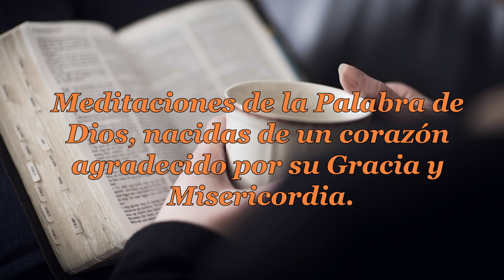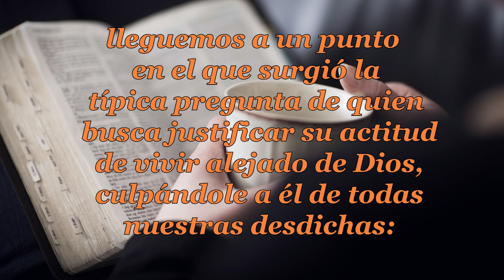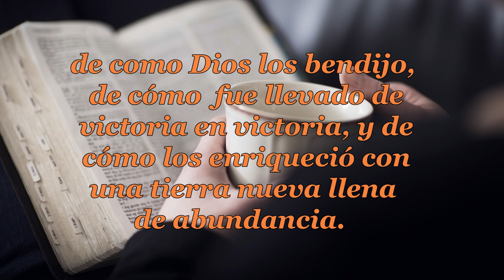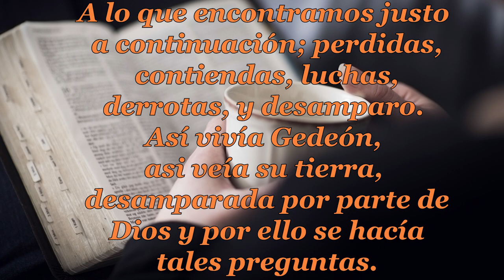006 PORQUÉ, PORQUÉ